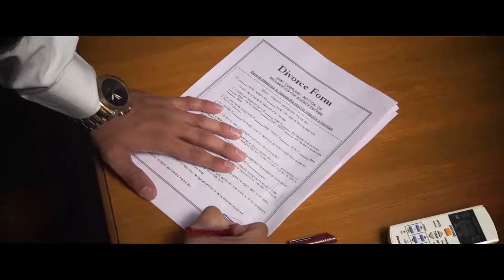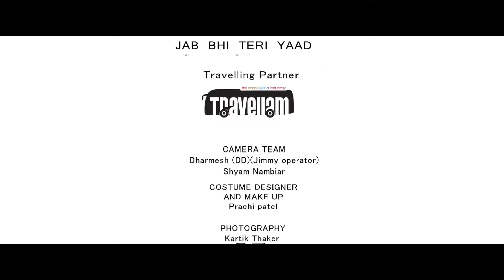ISHOJ Jab Bhi Teri Yaad Official Music Video Jab bhi teri yaad aayegi 1080p